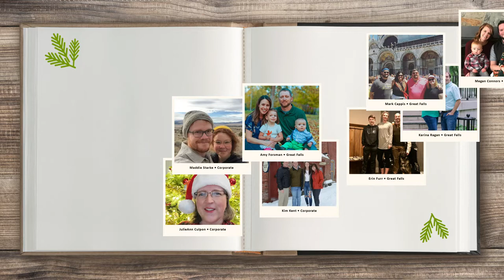Happy Holidays from Anderson ZurMuehlen | 2019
Happy Holidays from your trusted advisors at Anderson ZurMuehlen! We had a great 2019 and we can't wait to see what 2020 has in store!